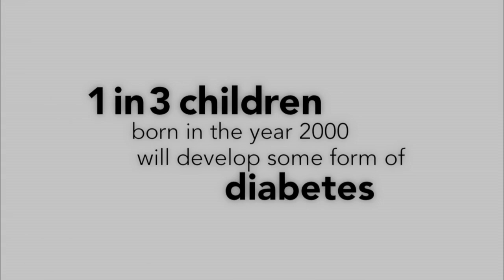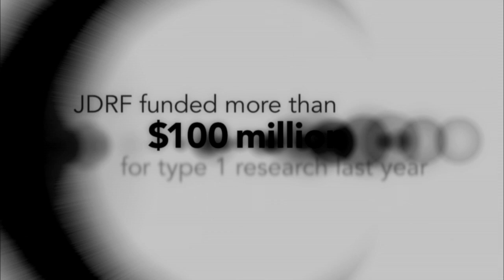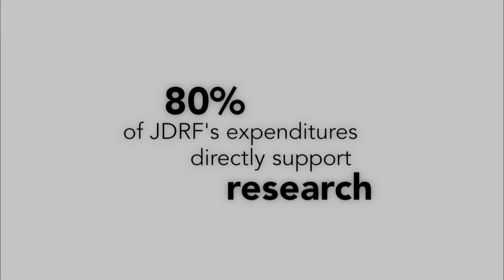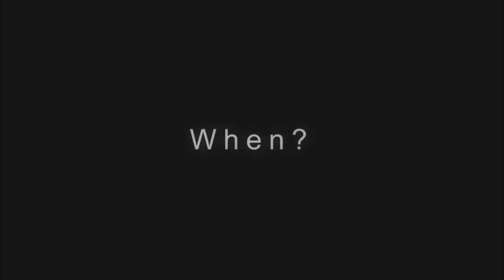2012 JDRF Hope Gala The Art of the Cure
Individuals with type 1 diabetes face challenges beyond what the average person faces everyday, but it doesn't stop them from leading extraordinary lives.  The JDRF Nevada Chapter is proud to present the 2012 JDRF Hope Gala Fund A Cure Video.  This video was created to educate guests the night of the event by providing a glimpse into the life of adults and children living with type 1 diabetes.  The funds raised through the Gala go toward finding better treatments and ways to prevent type 1 diabetes from ever occurring, and ultimately curing this disease.